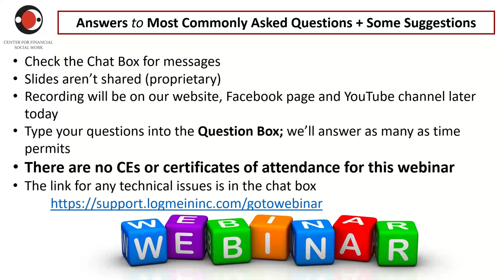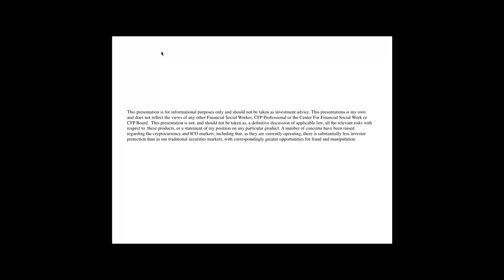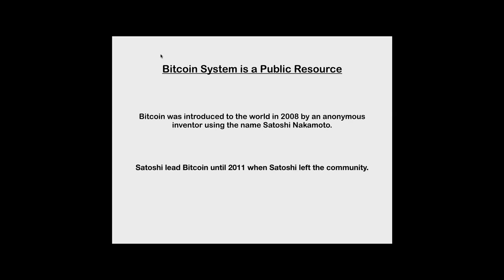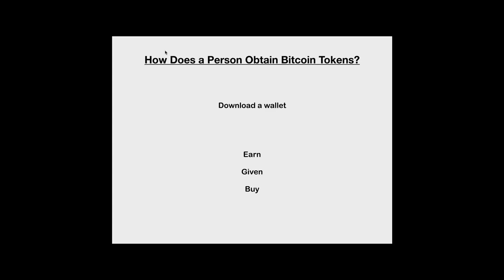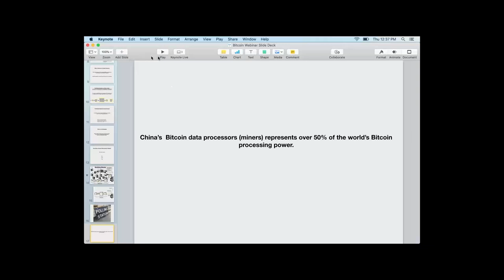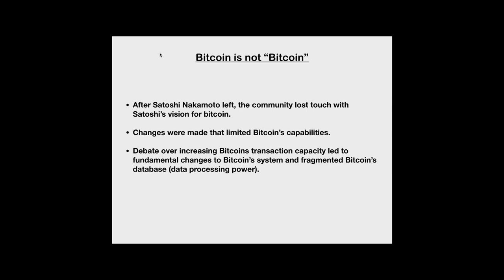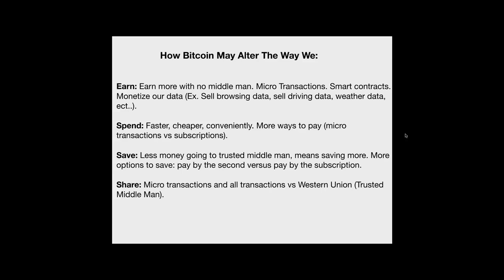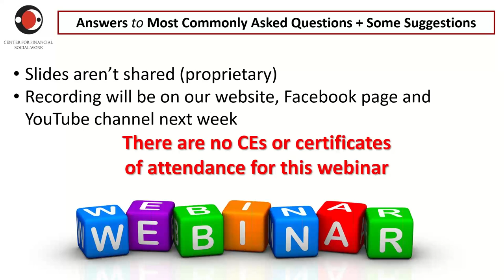Does Bitcoin Fit with Financial Social Work?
New technology can improve our lives and expand economies. In recent history, we have experienced dramatic changes with the advent of the internet and cellular communication. In 2008, one such advancement was laid out in a white paper titled "Bitcoin: A Peer-to-Peer Electronic Cash System."

Bitcoin has been said to be "the internet of money" but although it has been around for eleven years it has not been widely adopted but it still matters.

At the Center for Financial Social Work, we want our students, graduates, and extended community to be knowledgeable about the economy and current financial trends. Watch this video to learn whether Bitcoin has the potential to inspire a hybrid form of money for our digital age.

TOPICS

- What Bitcoin is.
- A brief overview of the Bitcoin journey.
- The basic principles behind the Bitcoin economic model and technology.
- The potential for Bitcoin to alter how we earn, spend, save, and share money.
- How are governments and citizens currently using this technology.